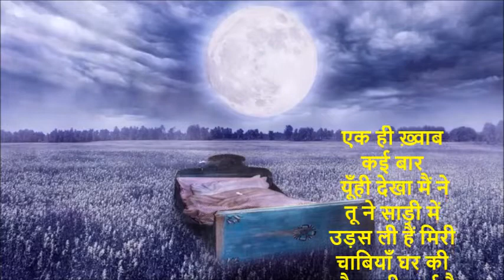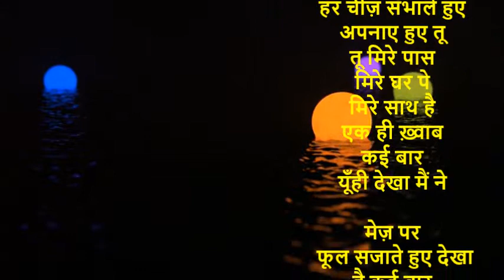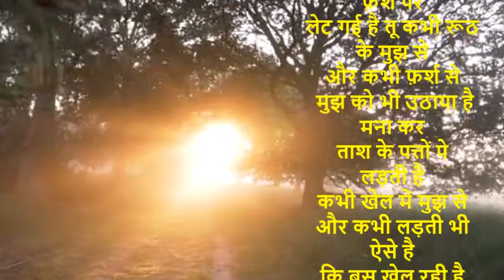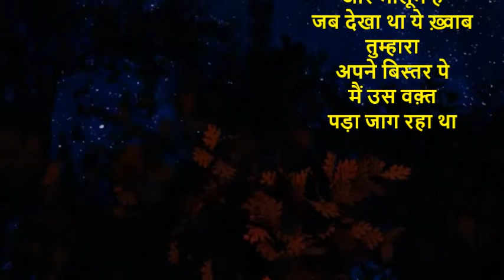एक ही ख़्वाब कई बार यूँही देखा मैं ने || Gulzar poetry || Gulzar shayari || Best Gulzar shayari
एक ही ख़्वाब कई बार यूँही देखा मैं ने

तू ने साड़ी में उड़स ली हैं मिरी चाबियाँ घर की

और चली आई है बस यूँही मिरा हाथ पकड़ कर

घर की हर चीज़ सँभाले हुए अपनाए हुए तू

तू मिरे पास मिरे घर पे मिरे साथ है 'सोनूँ'

मेज़ पर फूल सजाते हुए देखा है कई बार

और बिस्तर से कई बार जगाया भी है तुझ को

चलते-फिरते तिरे क़दमों की वो आहट भी सुनी है

गुनगुनाती हुई निकली है ग़ुस्ल-ख़ाने से जब भी

अपने भीगे हुए बालों से टपकता हुआ पानी

मेरे चेहरे पर छिड़क देती है तू 'सोनूँ' की बच्ची

फ़र्श पर लेट गई है तू कभी रूठ के मुझ से

और कभी फ़र्श से मुझ को भी उठाया है मना कर

ताश के पत्तों पे लड़ती है कभी खेल में मुझ से

और कभी लड़ती भी ऐसे है कि बस खेल रही है

और आग़ोश में नन्हे को

और मालूम है जब देखा था ये ख़्वाब तुम्हारा

अपने बिस्तर पे मैं उस वक़्त पड़ा जाग रहा था